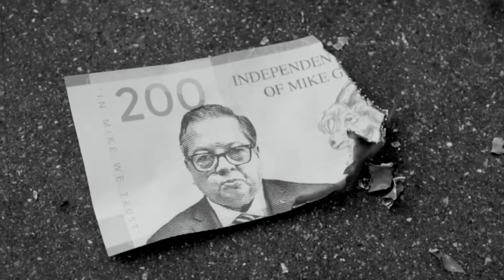Ian Collins | 01-Mar-24